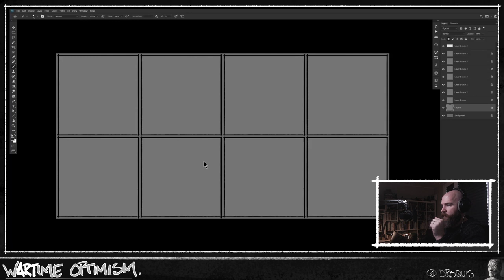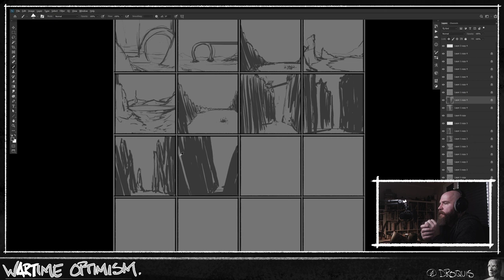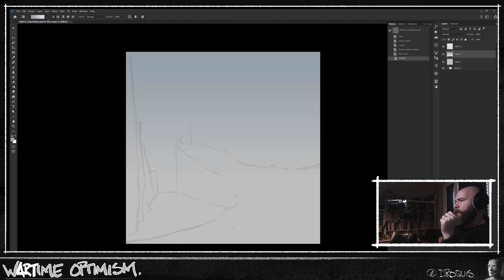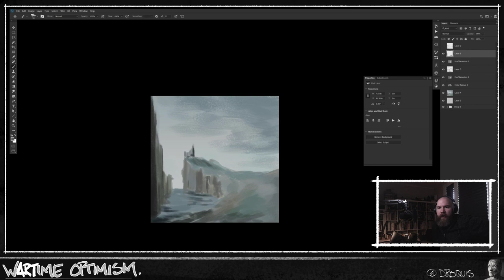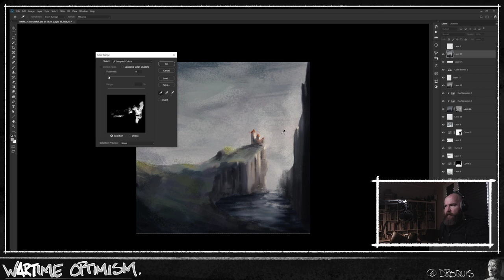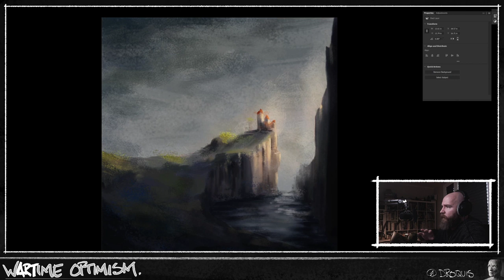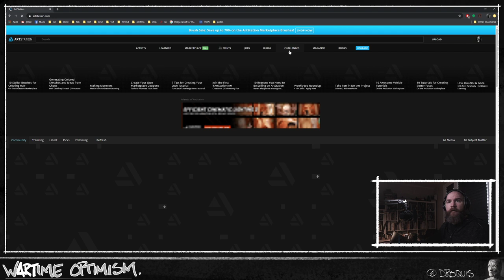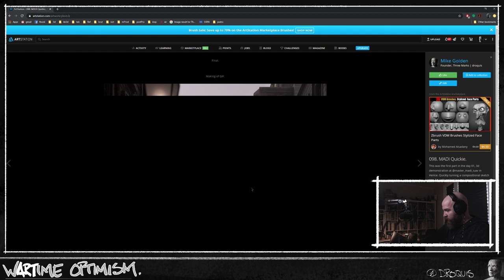How I Practice - Wartime Optimism #22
The practice techniques that have worked for me.  :)

About this stream: Just staying positive and productive while we are all working from home.  I'll be making some 3d sketches, doing some paintovers, and talking about art with the occasional guest.  Daily, 1pm EST, until further notice.  :)

Stay safe, folks.  Stay positive.  And stay productive.